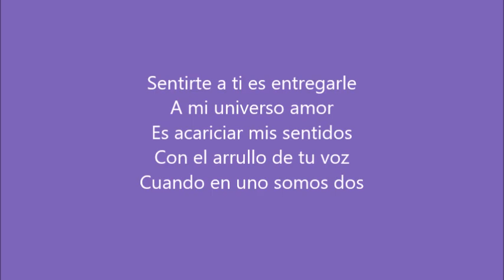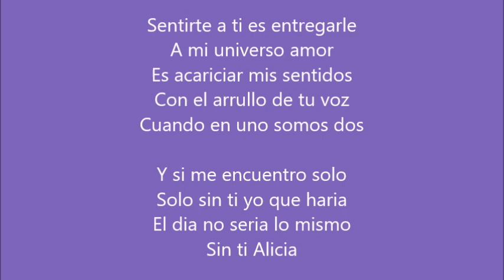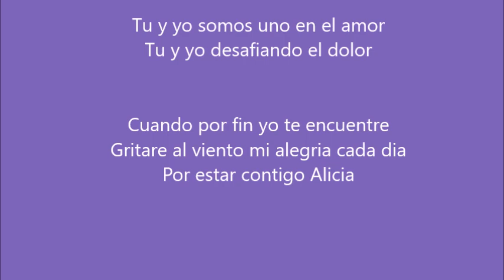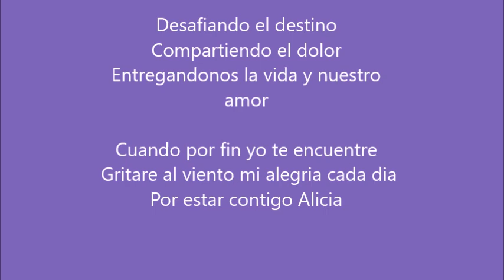Osvaldo Rios Y Yolandita Monge - Cancion Tu Y Yo - Letras